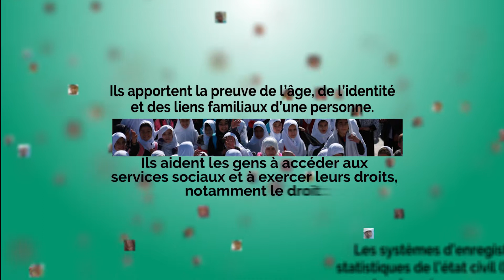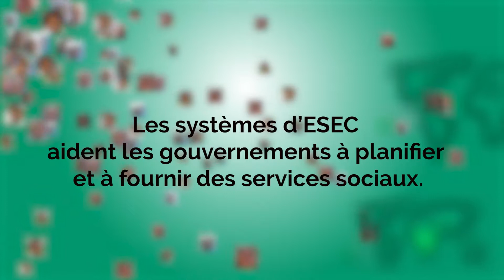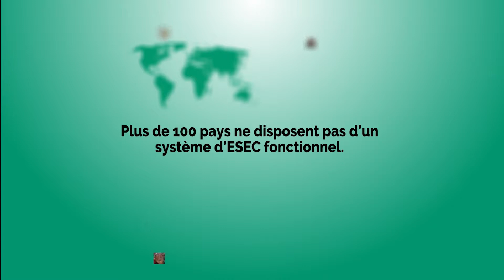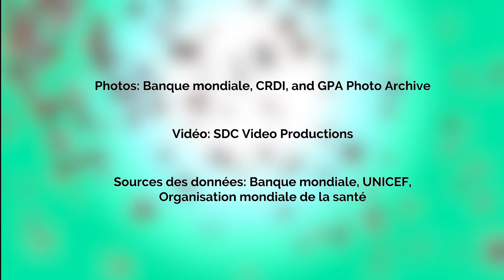Les systèmes ESEC protègent les droits de la personne et autonomisent les plus vulnérables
Cette vidéo explique comment les systèmes d’enregistrement et de statistiques de l’état civil (ESEC) protègent les droits de la personne et soutiennent le développement inclusif pour tous.
La vidéo a été développée par le Centre d’excellence sur les systèmes ESEC, situé au Centre de recherches pour le développement international (CRDI).